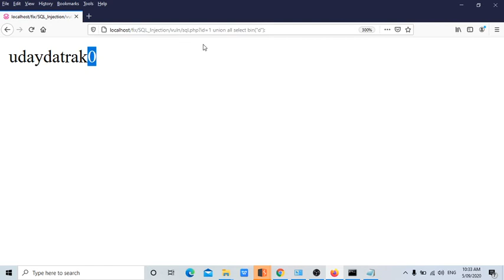SQL Injection binary bin representation Bug Bounty Tutorials